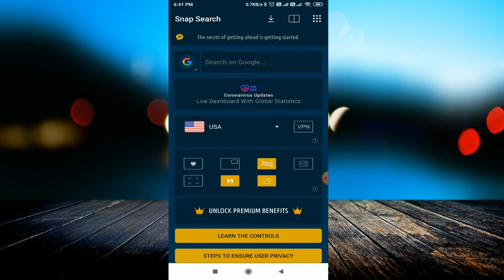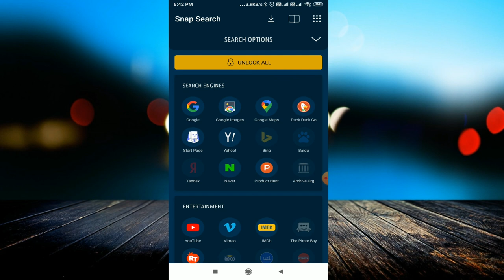हर हैकर इस एप्प को ही क्यूँ यूज करता है || How to use snap search app for searching anything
linked site.